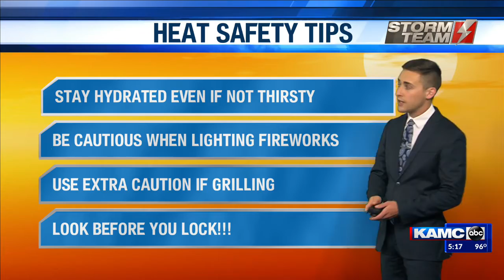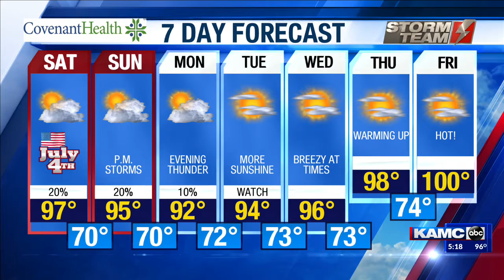KAMC AM Weather Webcast July 3rd, 2020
Meteorologist Jacob Riley has your Friday evening forecast.